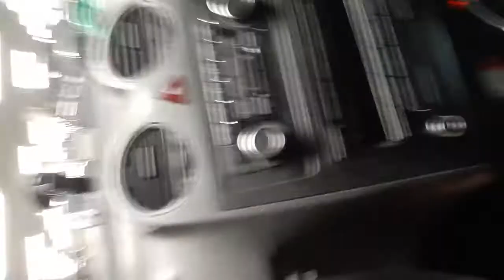12/05/2021 17:12 (Groenenborgerlaan 198, 2610 Antwerpen,)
Start tijd: 12 mei 2021 17:12:30
Stop tijd: 12 mei 2021 17:17:38
Adres: Groenenborgerlaan 198, 2610 Antwerpen,
Type: Normaal
Afstand: 0,7km
Bestandslocatie: /storage/emulated/0/Android/data/com.hovans.autoguard/files/Movies/2021_05_12_17_12_30.3gp